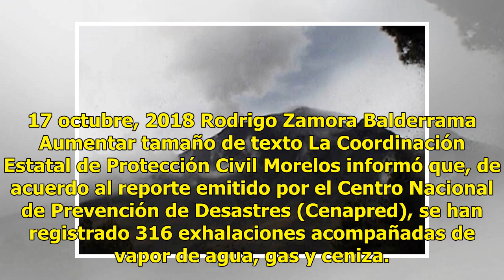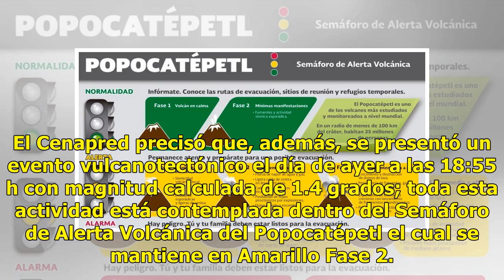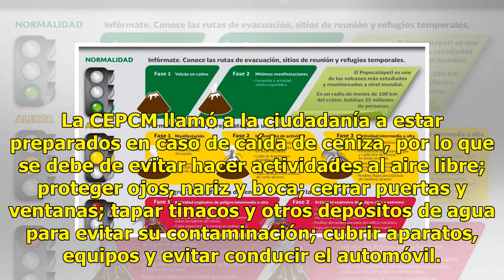Continúa en amarillo fase 2 semáforo de alerta del Volcán Popocatépetl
17 octubre, 2018 Rodrigo Zamora Balderrama Aumentar tamaño de texto La Coordinación Estatal de Protección Civil Morelos informó que, de acuerdo al reporte emitido por el Centro Nacional de Prevención de Desastres (Cenapred), se han registrado 316 exhalaciones acompañadas de vapor de agua, gas y ceni...